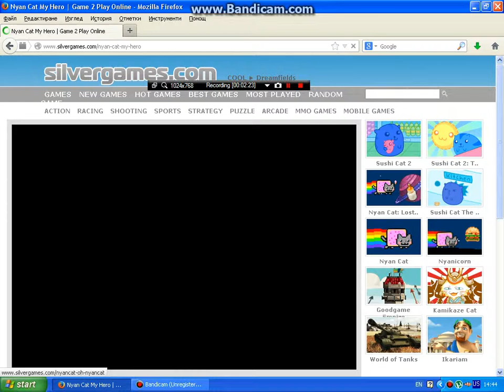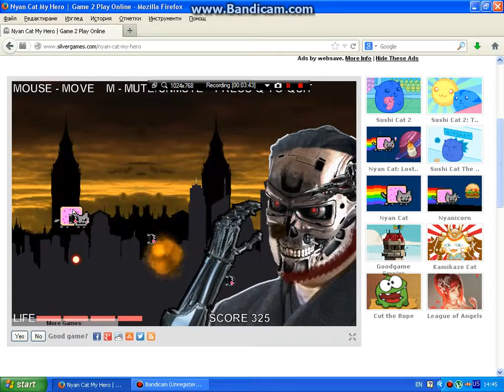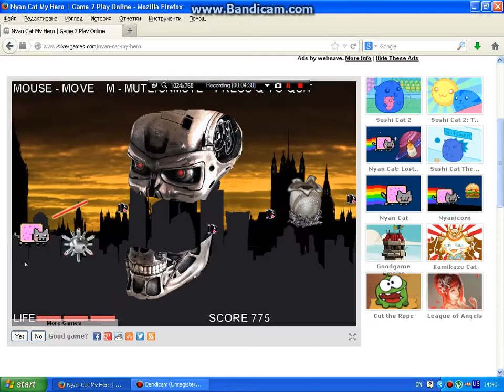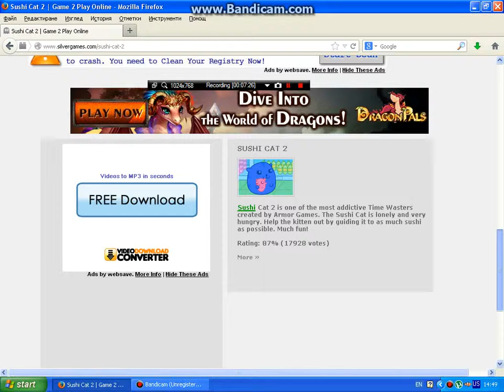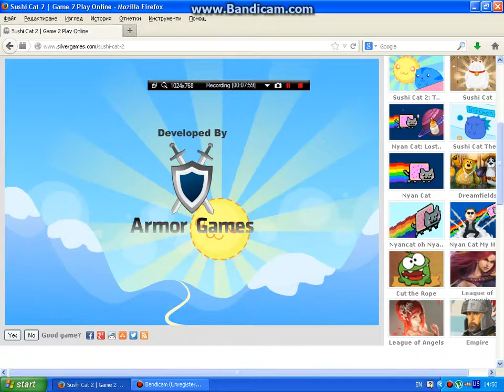browser games Epizod 1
Nyan cat such nyan much nyan